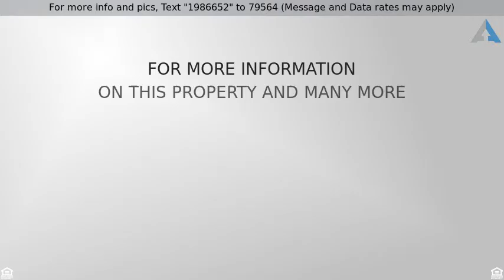Priced at $1,800 - 2103 MARDIC DRIVE, FOREST HILL, MD 21050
Townhouse, Colonial - FOREST HILL, MD

Awesome rental in Spenceola. 3BR, 2.5 BA. Spacious, bright & meticulously maintained. Wood floors throughout. Triple bump out. Eat in kitchen w/island. Family room. One car garage. NO SMOKING! PETS CASE BY CASE (SMALL PETS ONLY). MUST USE LISTING BROKER LEASE & APPLICATION. ALL FUNDS MUST BE MONEY ORDERS OR CASHIERS CHECKS. $40.00 APPLICATION FEE. APPLICATION AVAILABLE IN VIEW DOCS. AVAILABLE NOW!